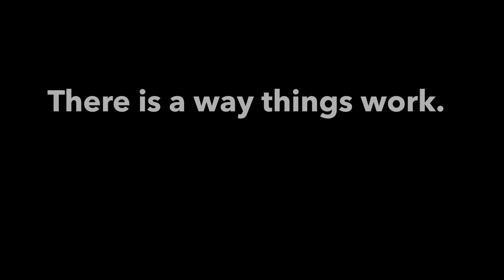Moving Mountains by John Eldredge - Trailer